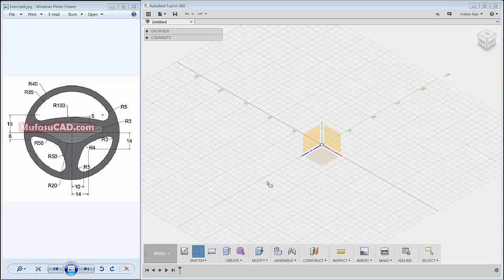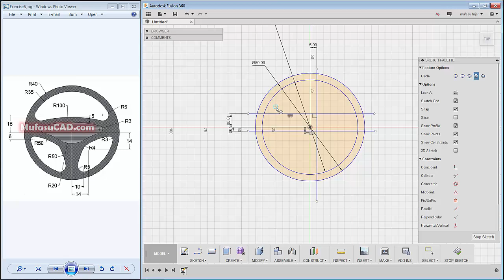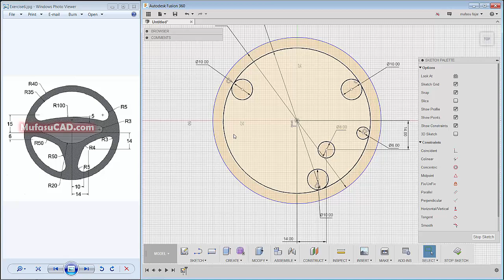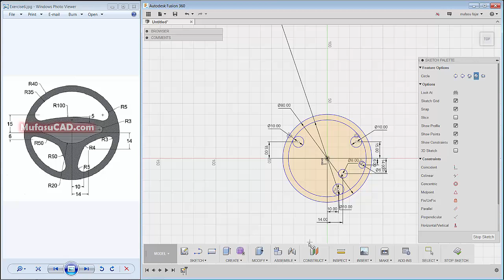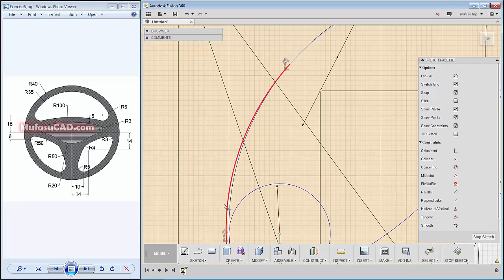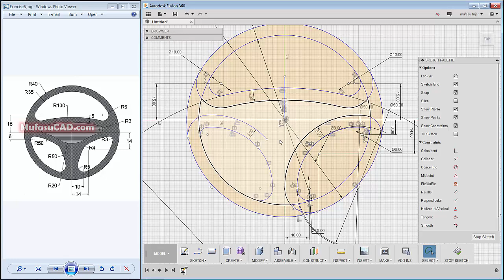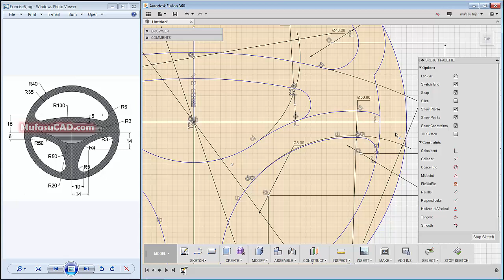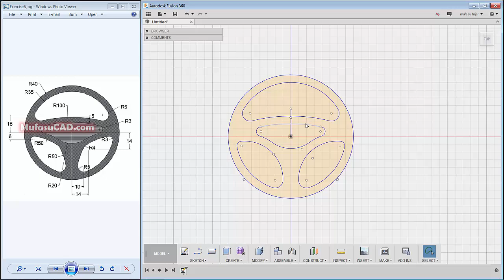Fusion 360 2D Sketch Drawing | Practice Tutorial | Exercise 6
Learn Fusion 360 2D drawing and sketch by doing our practice exercise for beginner at basic level, check it out!!!